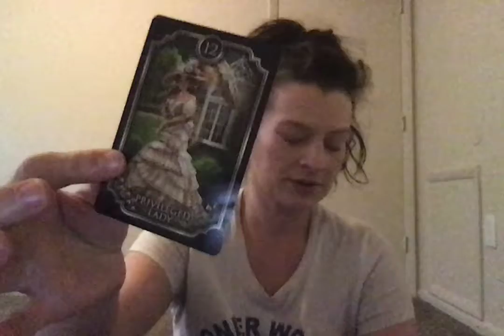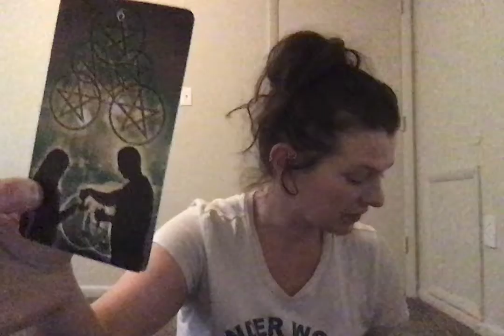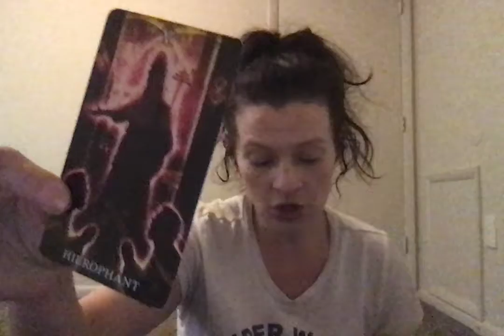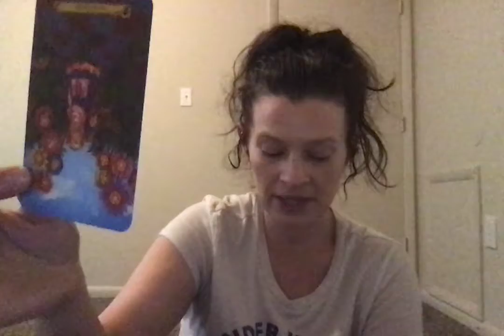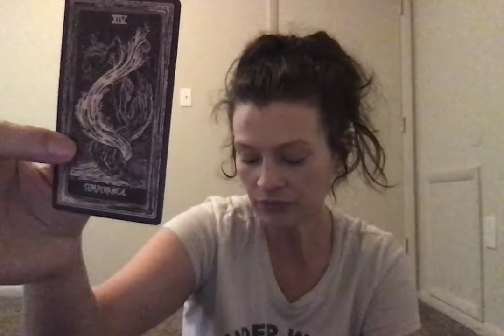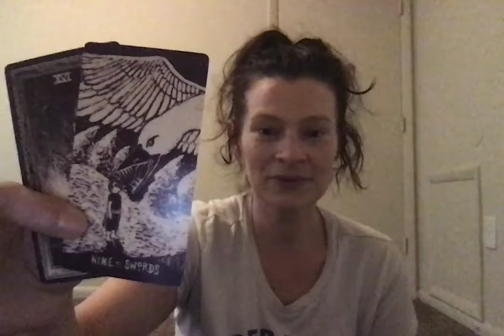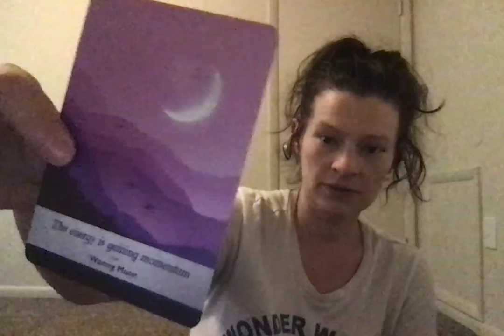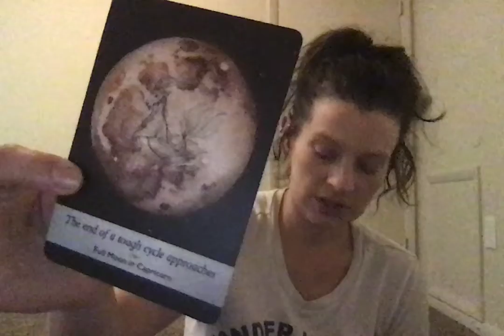🔥 Twin Flame Reading 🔥 DM & DF frustrated by non-action. Take it one day at a time!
Channel Wish List

Remote Spirit Release Therapy:

1 Person - $144
2 People - $255

Twin Flame Connection Check:

15 minutes (live on Zoom/Skype) - $44.44

Decks I used:

Golden Thread Tarot
Seventh Sphere Marseille Tarot
Arcana Iris Sacra
Confessions from your Divine Counterpart Vol 1 & 2
Moonology Oracle

Metal King (DM) update- Dreaming of the Empress! In the ext Karmic monitoring on ALL frequencies

Messages from your Person 💌Pick a Card Love Relationship Soul Mate Twin Flame Psychic Tarot Reading